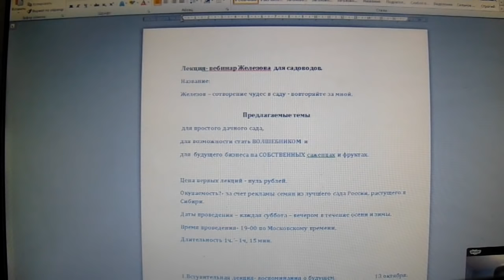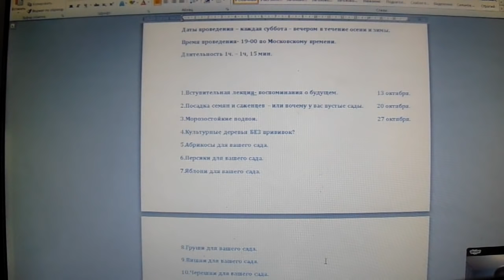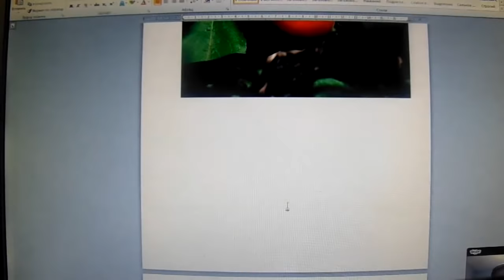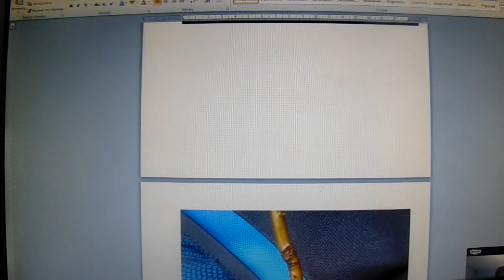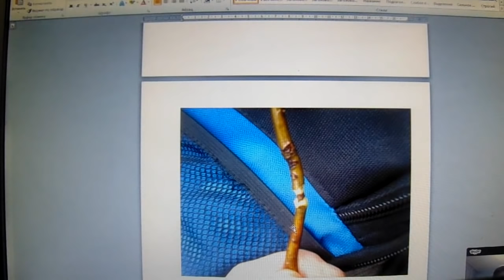Зима - Время учёбы